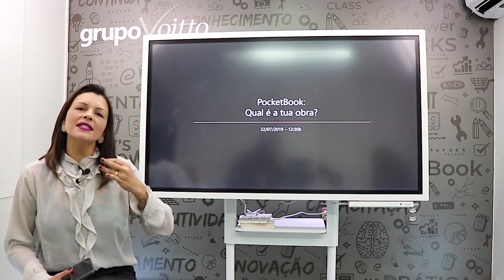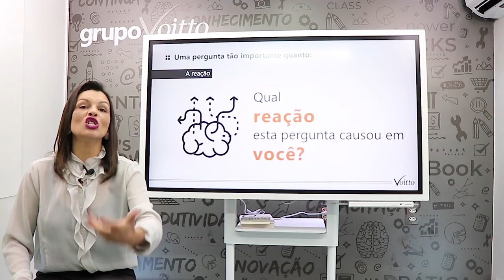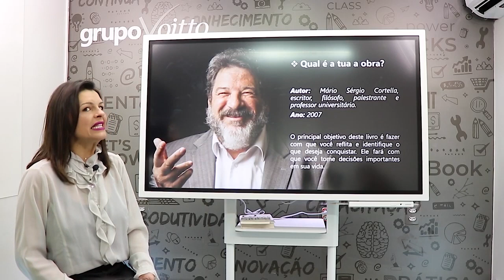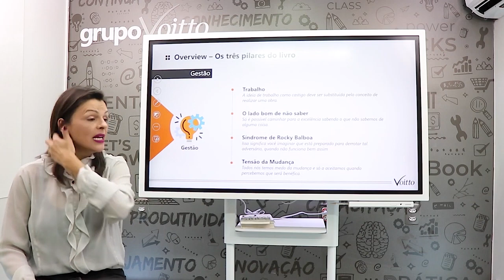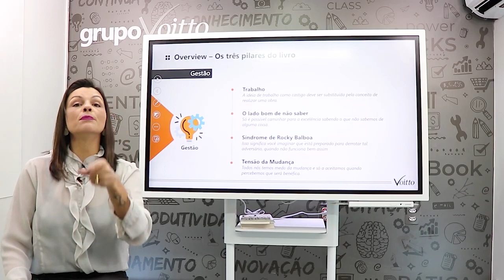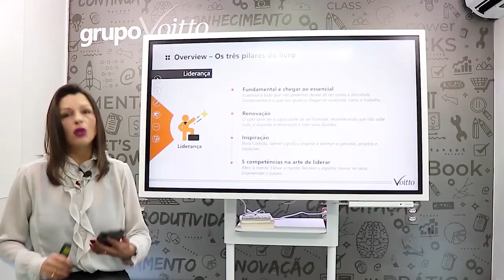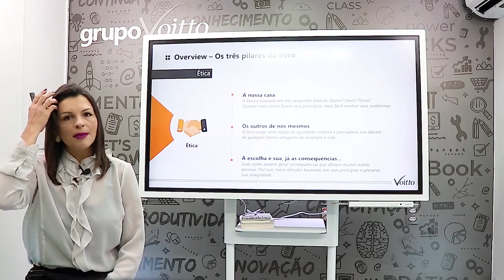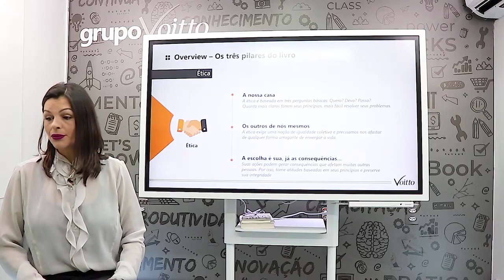QUAL É A TUA OBRA? - MÁRIO SÉRGIO CORTELLA | POCKETBOOK4YOU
Mês do Consumidor: ofertas exclusivas com descontos de até 80%, além de bônus exclusivos, saiba mais Aproveite o Mês do Consumidor aproveitando ofertas exclusivas com descontos de até 80% além de bônus exclusivos, saiba mais Aproveite o Carnavoitto e inscreva-se em 6 cursos gratuitos com certificado, saiba mais O que te motiva a levantar todos os dias? O livro "Qual é tua obra?", do escritor, filósofo, palestrante e professor Mário Sérgio Cortella, te ajuda a responder essa pergunta. Mas não apenas isso, ele vai fazer com que você reflita e identifique o que você deseja conquistar.

A abordagem do autor provoca a reflexão sobre o legado que cada um pretende deixar como resultado de seu trabalho e de sua forma de agir.  Alguns pilares como ética, gestão e liderança são apresentadas em um contexto envolvente sobre as inquietações do mundo dos negócios.

Quer saber sobre qual é o seu propósito de vida? Você está no lugar certo! Aperte o play e divirta-se aprendendo.

Se você deseja um resumo mais completo, pode acompanhar em nosso artigo

Acesse também conteúdos relacionados:
O livro "O melhor do Cortella: trilhas do pensar", nos faz refletir sobre nossa existência na sociedade
Em “Como Desfrutar sua Vida e seu Trabalho”, o autor Dale Carnegie ajuda líderes de empresas a incentivar e engajar pessoas ao propósito e valores de seu negócio
Já em “Seja singular!”, Jacob Petry e Valdir R. Bündchen nos ajuda a descobrir e experimentar o nosso potencial inato